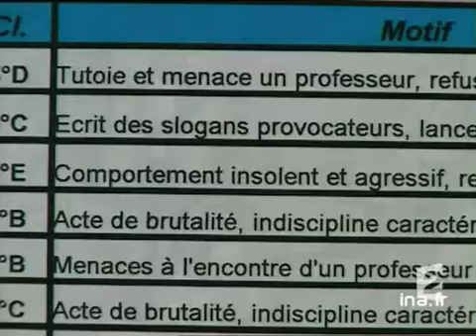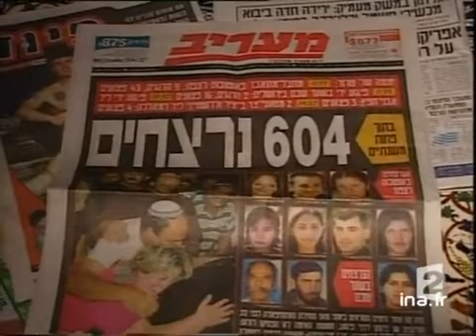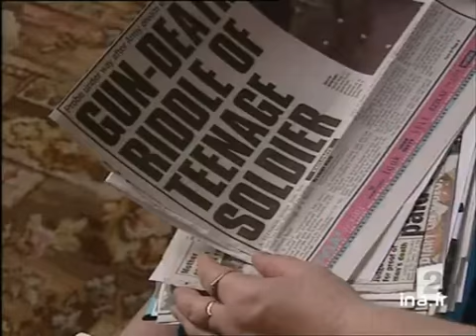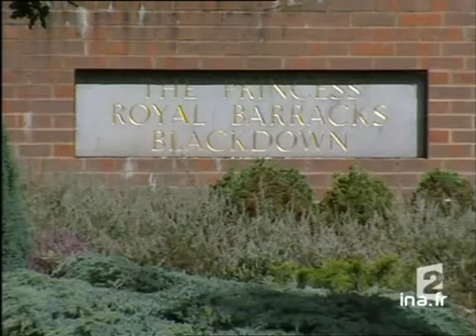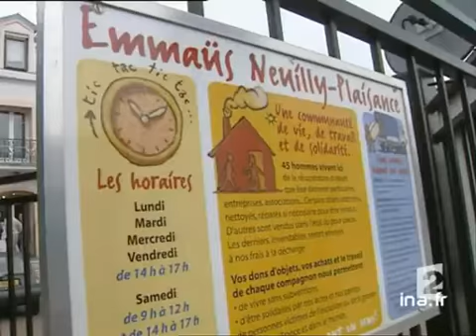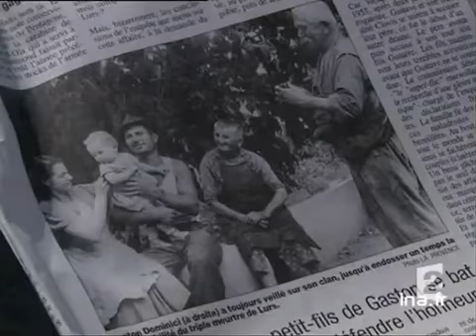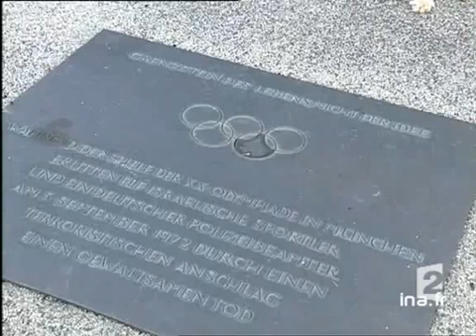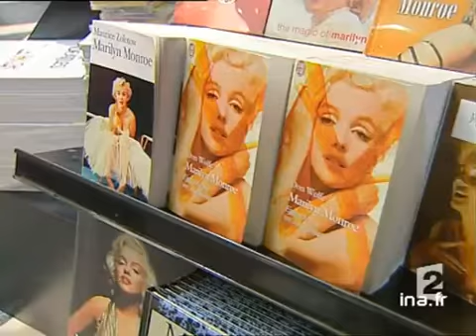20 heures le journal : [émission du 05 août 2002]